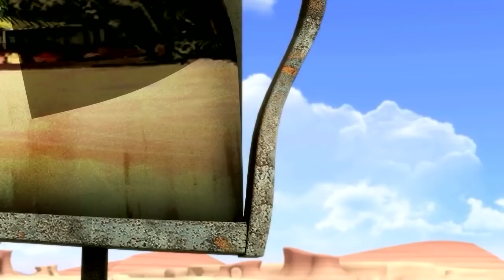Oscar's Oasis full Episode ( Hindi)